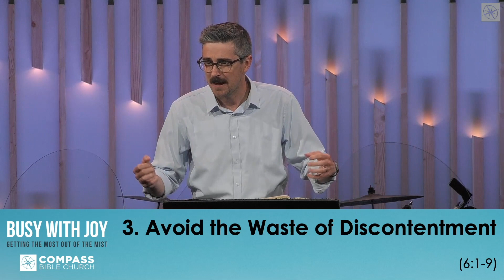Busy With Joy: Getting the Most Out of the Mist (Ecclesiastes 5:8-6:9) | Pastor Ben Blakey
To have a right view of life you need a right view of God.